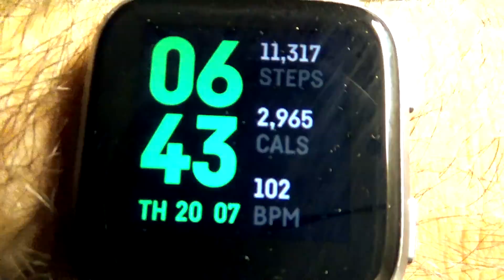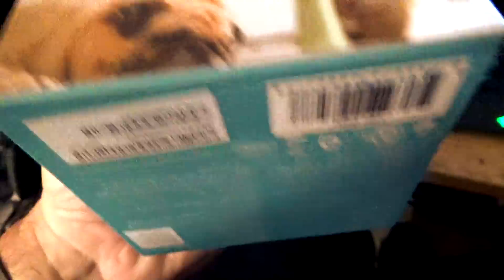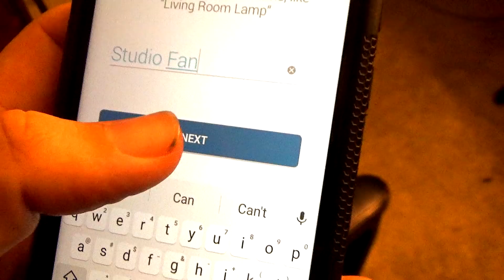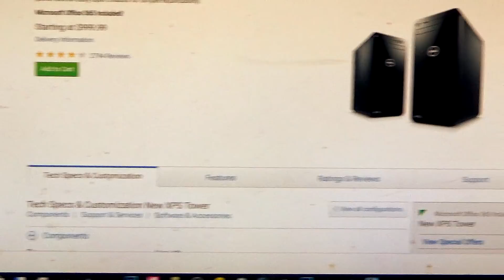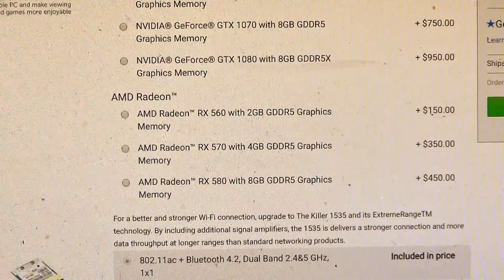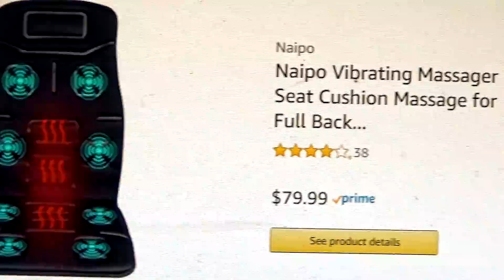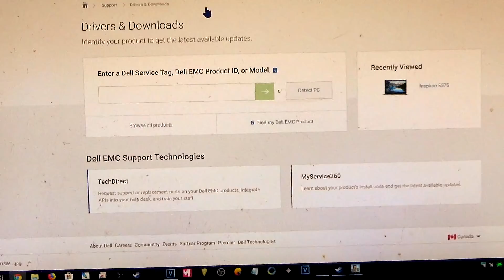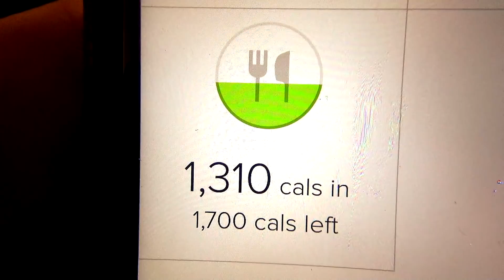Helping a Friend and a Surprise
Well today Rex4x4 showed up and needed a hand with his truck..or tools at least.  Then we did some more smart house things and just had a great day!